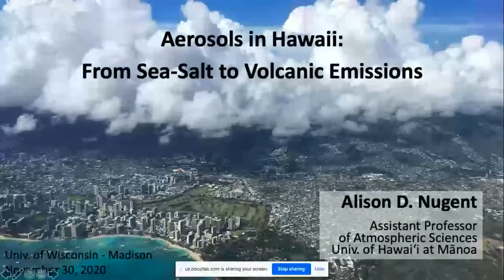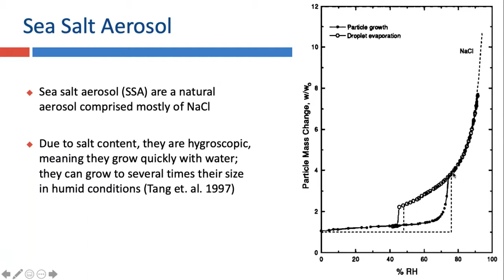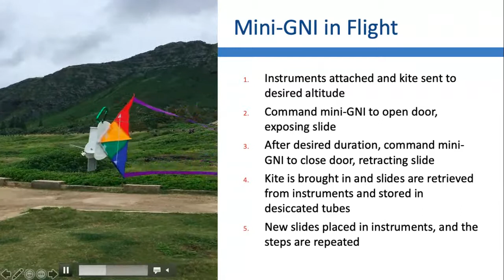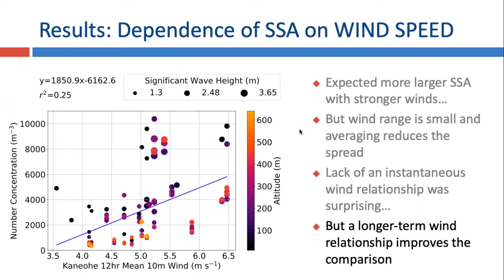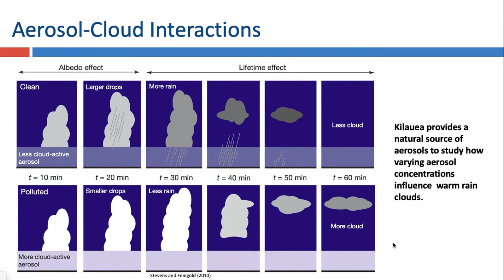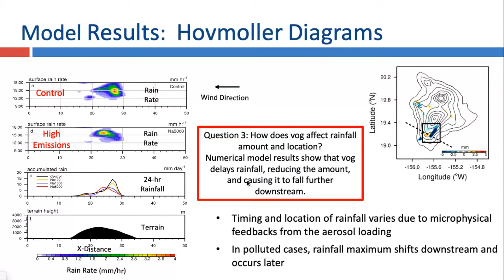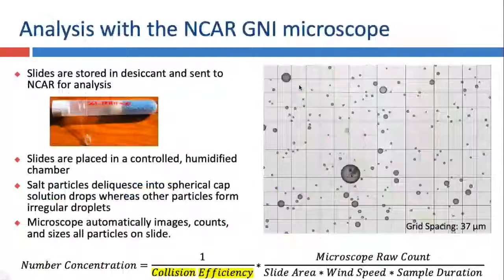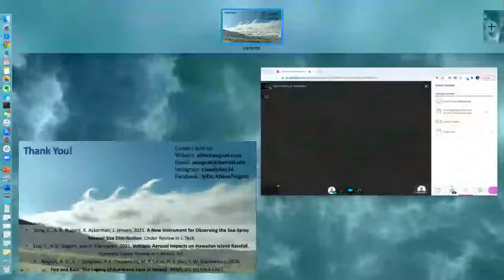AOS Colloquium - November 30, 2020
Title:  Aerosols around Hawaii

Abstract:  Two types of aerosol are frequently present around the Hawaiian Islands: sea-salt aerosol, and volcanic aerosol. These two aerosol types are incredibly different in their size, their composition, and even their impacts on precipitation processes. This presentation will discuss two separate projects where these two aerosol types are investigated. The first half will describe how sea-salt aerosol are measured in-situ along the windward coastline using a new kite-borne instrument called the mini-GNI. The surprising results show that sea-salt aerosol presence in the coastal atmosphere is more strongly dependent on wave height than wind speed. The second half will discuss volcanic aerosol impacts on island rainfall using both historic observational datasets and the WRF model. The results confirm the influence of Kilauea emissions on a reduction of downstream rainfall, something that has been observed by the Hawaiian people over decades if not centuries. This presentation has something for everyone: observations, modeling, cloud microphysics, mountain meteorology, and even appealing imagery and photography.